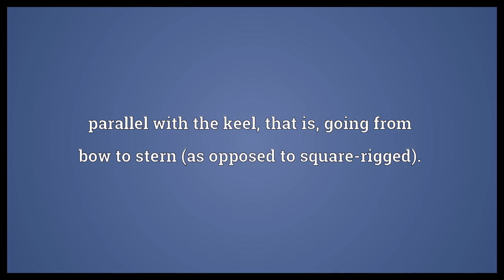Fore-and-aft Meaning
Video shows what fore-and-aft means. parallel with the keel, that is, going from bow to stern (as opposed to square-rigged)..  Fore-and-aft Meaning. How to pronounce, definition audio dictionary. How to say fore-and-aft. Powered by MaryTTS, Wiktionary